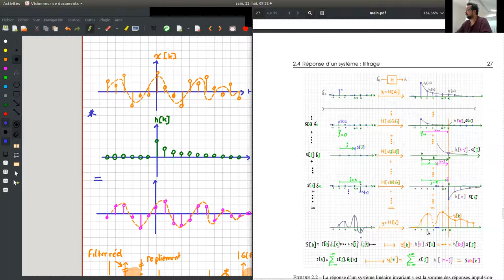De la fonction de transfert à la réponse harmonique : filtrage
Passer de la fonction de transfert à la réponse harmonique, ou fréquentielle (ou au Bode) et sa relation avec le filtrage.
Le lien entre Laplace et Fourier en continu devient un lien entre Z et TFSD en discret.